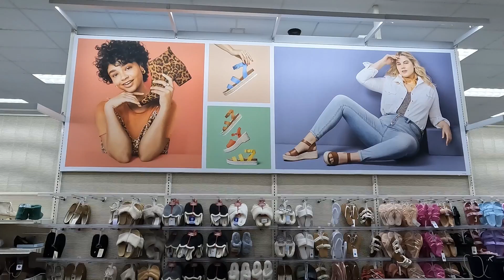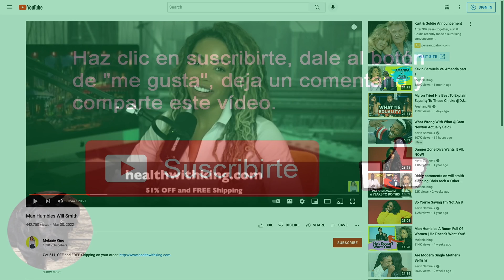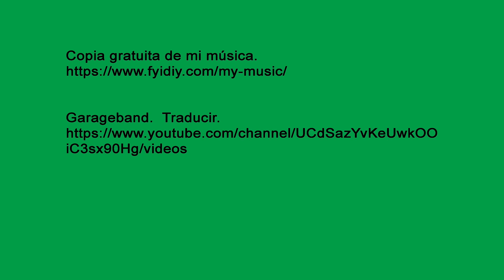Racismo na América. Cor da Pele e Cabelo dos Negros. #3.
Os negros se importam com a cor da pele. Em algumas culturas asiáticas, a cor da pele é um problema. Se a cor da pele é um problema na comunidade negra ou afro-americana, então por quê.

A cor da pele é um problema na América.

Como a cor da pele afetou o racismo.

Além disso, por que algumas pessoas brancas, por meio de testes de DNA, estão descobrindo que são 10 a 30% negras.

Como os negros ou afro-americanos cuidam de seus cabelos e pele. Se você tem um filho misto, como você cuida da pele e do cabelo da criança?

Música de fundo grátis. A música se chama Angle Ending.